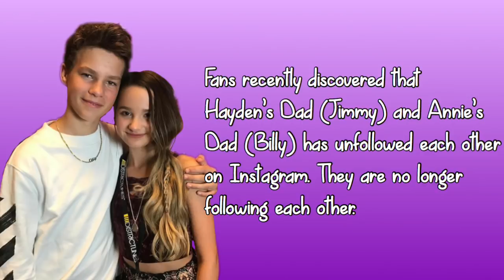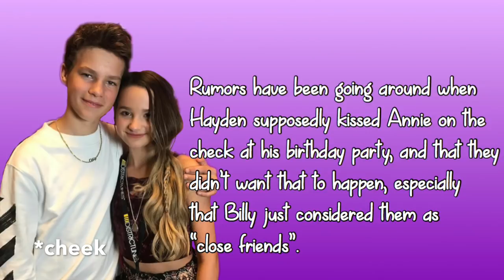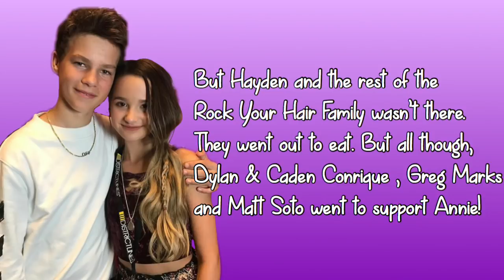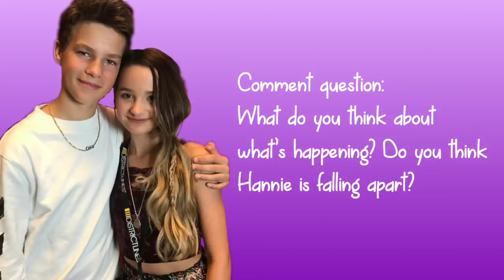HANNIE OVER? PARENTS UNFOLLOW & HAYDEN DOESNT SUPPORT ANNIE AT PLAYLIST!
NO HATE ON ME, OR ANYONE INCLUDED IN THE VIDEO. HATE WILL BE DELETED 🚫🚫
Annie’s Instagram- annieleblanc
Hayley’s Instagram- hayley.leblanc
Billy’s Instagram- officialdadtayley
Katie’s Instagram- @officiallybratayley